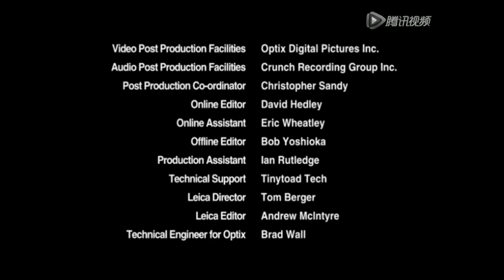Turbo Dogs - What A Lulu!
Dash promises Mags to take care of her hamster Lulu